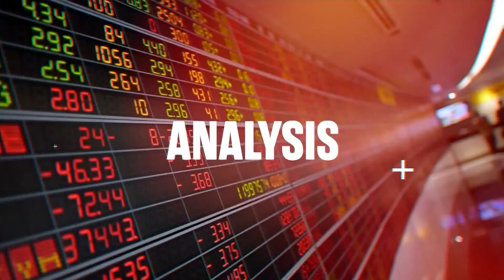ประยุทธ์ เตรียมอำลาเก้าอี้ 9 ปี ยินดี เศรษฐา นายกฯคนใหม่ พร้อมส่งไม้ต่อไม่มีสะดุด